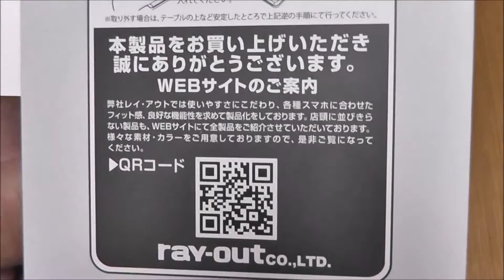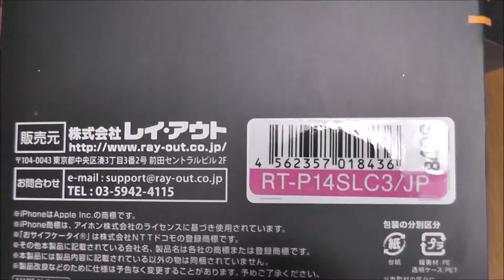【レイ・アウト】手帳型スマートフォンケース マグネットタイプ（iPhone8 or iPhone7）ピンク（RT P14SLC3 JP）ブラック（RT P14SLC3 JB）の紹介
【レイ・アウト】手帳型スマートフォンケース マグネットタイプ（iPhone8 or iPhone7）ピンク（RT P14SLC3 JP）ブラック（RT P14SLC3 JB）の紹介です。

▼ピンクの購入はこちらから▼

▼ブラックの購入はこちらから▼